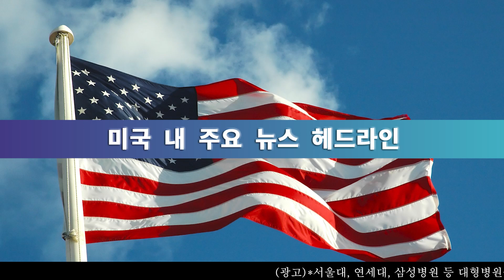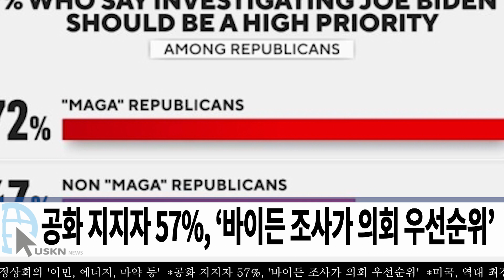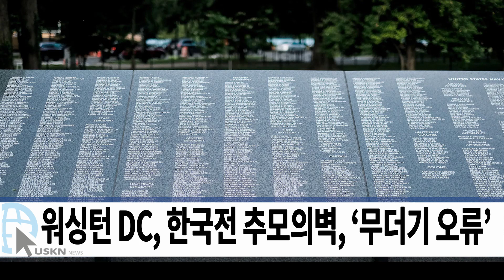미 전국 한인 밀집 지역 뉴스 1월 9일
차례
북미 3국, 멕시코서 정상회의 '이민, 에너지, 마약 등'
14번 표결 당선 매카시 하원의장 '축출도 쉬워져'
공화 지지자 57%, '바이든 조사가 의회 우선순위'
머스크의 트위터 인수 '정지됐던 혐오계정 2만개 복구'
골드만삭스, 이번주 전인력의 7% 3200명 해고
수요확대, 매장 증편' 맥도날드 '4월까지 감원'
조종사 부족, 수요저조' AA 항공, 일부노선 폐지
CA주, '폭우와 머드, 산사태 등 악천후' 비상사태
미 전국 중산층 '$47,000-$141,000' LA '$165,000'
CA, 2010년 이전 만들어진 '디젤 연료 차량' 운행금지
할리웃 거리 한복판서 총격, 1명 사망 2명 총상
리처드 닉슨 전 대통령 탄신일, 오늘 '기념 행사'
뉴욕, 새해부터 임금인상 시위나선 '간호사 노조'
교실까지 마약,펜타닐 취한 교사, 학생들 앞서 쓰러져
가짜 백신접종서' 정직된 뉴욕시 교사 30명 복직
워싱턴 DC, 한국전 추모의벽, '무더기 오류'
경찰, 여러차례 '하의탈의, 속옷 노출로' 고소당해
유제품 공장화재 '버터 대량유출' 배수구, 운하 막혀
메가밀리언 복권 당첨금 11억 달러로 커져, 내일 추첨
유해물질 배출 논란' 가스레인지 판매 금지검토

송출지역

1. 미국 내 한인 케이블 채널 TVK24.com 매일 저녁 7시 방송(서부기준)

2. 크리스천헤럴드 매일 저녁 6시30분, 10시30분

3. IPTV. 티보를 통해 매시간

4. 온디멘드 코리아 세탑박스 또는 웹사이트

5. 정규방송 이후에 USKN 유튜브채널을 통해 다시보기 할수 있습니다.